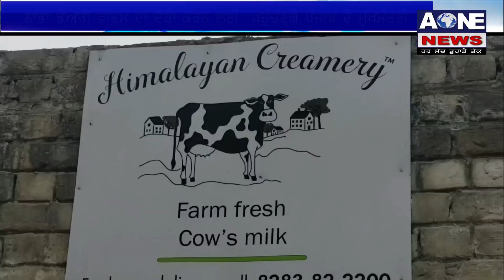Aone News | Nabha | ਨਾਭਾ ਡੇਅਰੀ ਫਾਰਮ ਦਾ ਦੌਰਾ ਕਰਨ ਲਈ ਪਹੁੰਚਣਗੇ ਪੰਜਾਬ ਦੇ ਮੁੱਖਮੰਤਰੀ